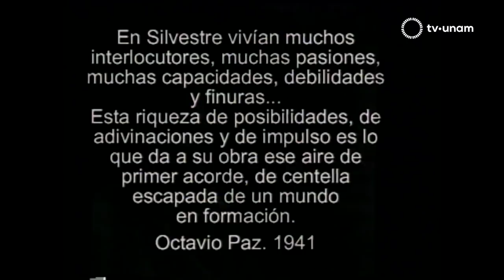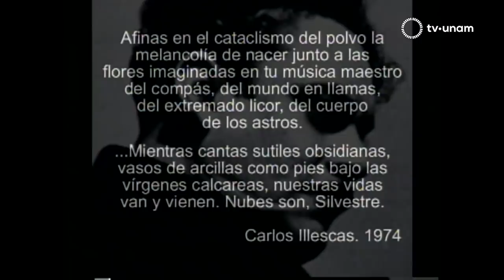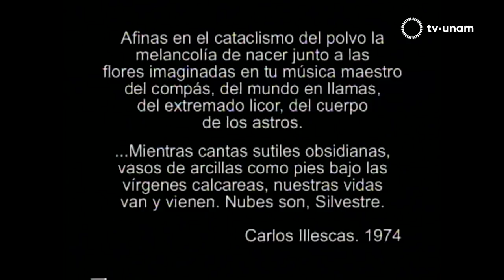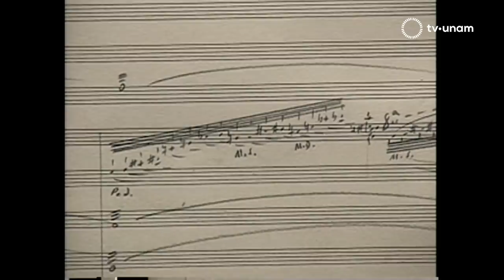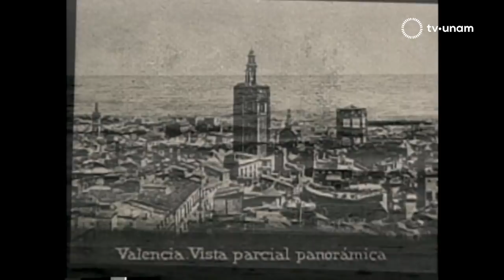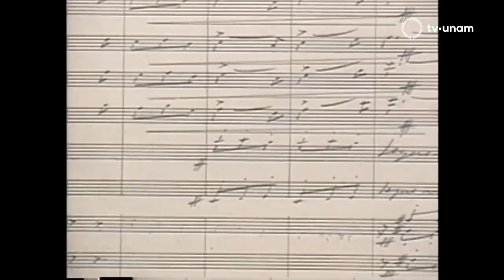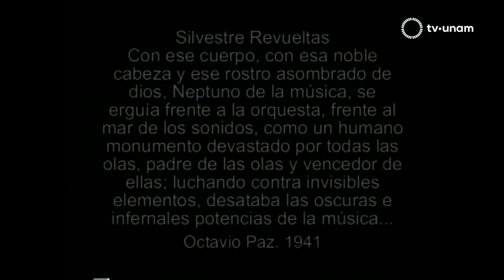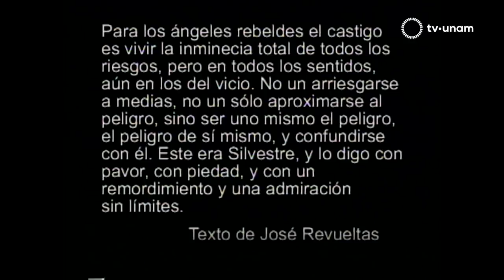PROGRAMAS ESPECIALES SILVESTRE REVUELTAS 1899 1940 TAN HERIDO POR EL CIELO Y LOS HOMBRES